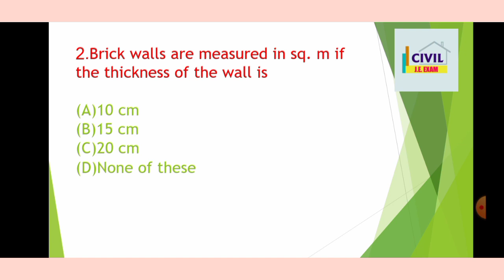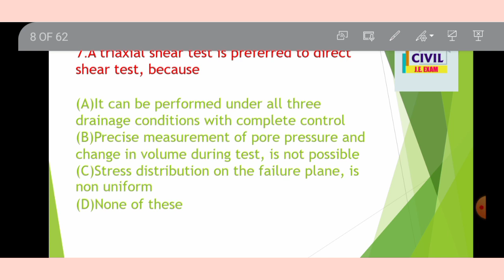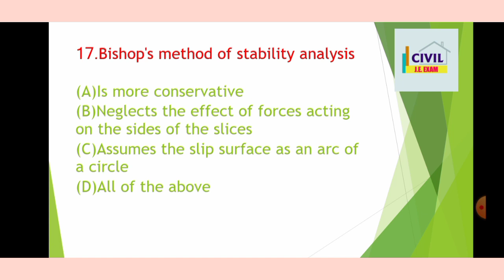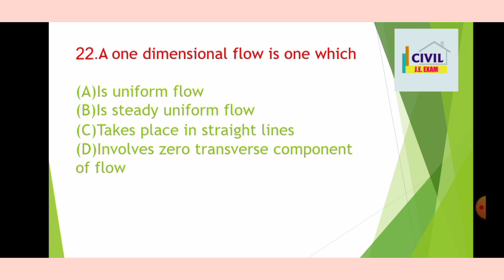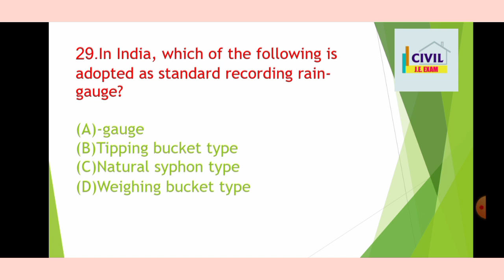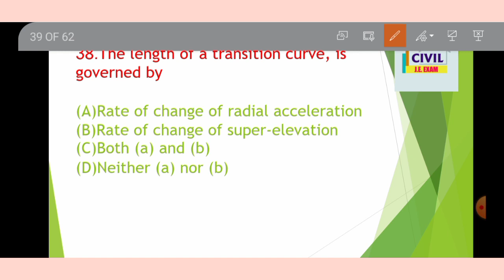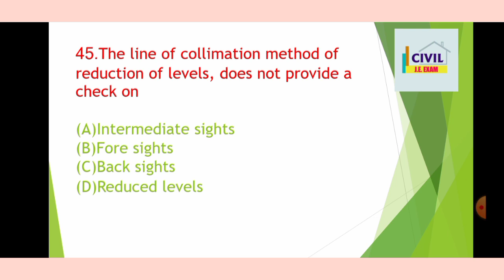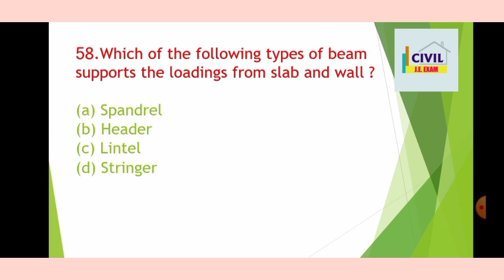Mock Test 6 l Maharashtra WRD JE 2022 l Most important 60 previous year questions with answer...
note: Q.56 Ans.is  0.3

@Civil 101  @Infinity Academy  @Engineers Adda247  @THE CATALYST GROUP  @Ignite Academy
Maharashtra WRD JE exam 2021
WRD JE Syllabus
WRD Maharashtra
WRD Maharashtra Recruitment 2020
WRD JE Admit Card 2020

WRD JE mock Test 3

most important previous year questions

1) Building materials

2) Surveying

3) strength of material

4) Soil mechanics

5) D.S.S

6) R.C.C

7) Fluid mechanics

8) Environment Engineering

9) Estimating and costing

10) transportation engineering